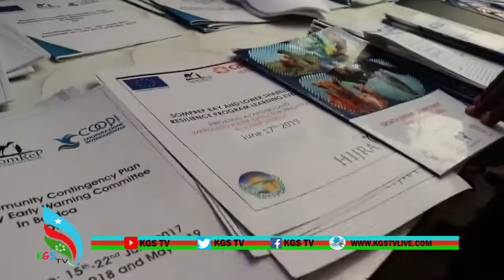Masharuuc Lagu Maal galinaayo Wax soo saarka dalka oo Baydhabo ka furmey